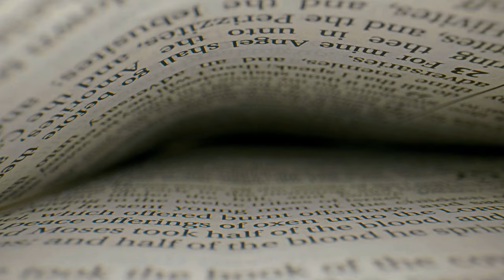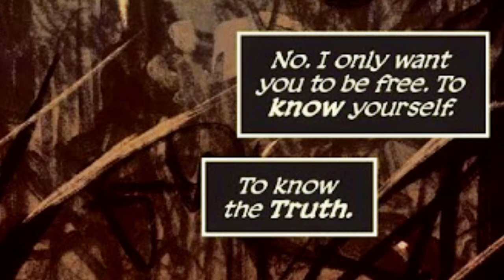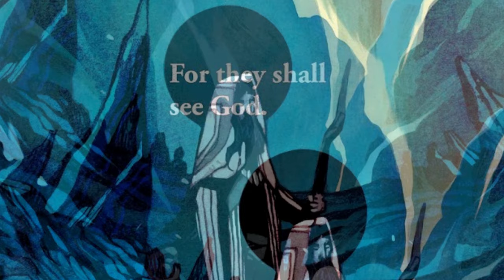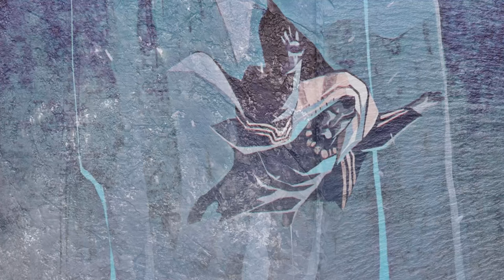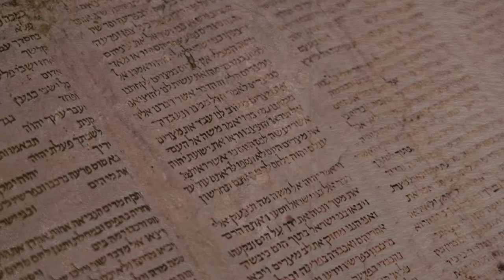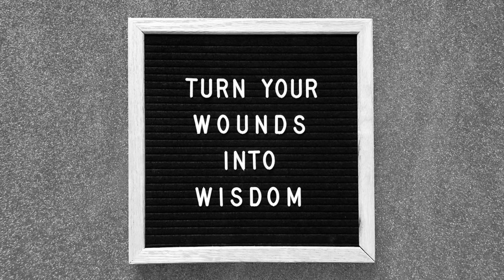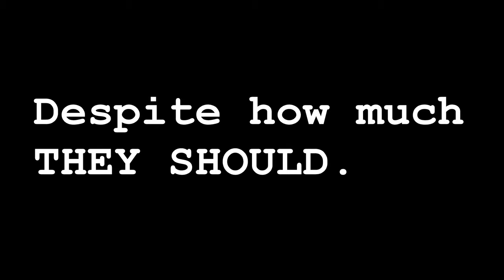Judas: Forgiving the Unforgivable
If you're at all familiar with Christian Theology, then you're no doubt aware of one of its greatest villains, Judas: The man who betrayed Jesus!  However, what if Judas wasn't actually the betrayer, but the betrayed?  What if he was forced into his fate by forces beyond his control?  And could he forgive the savior he followed for not stopping it?  We explore all these questions and more with